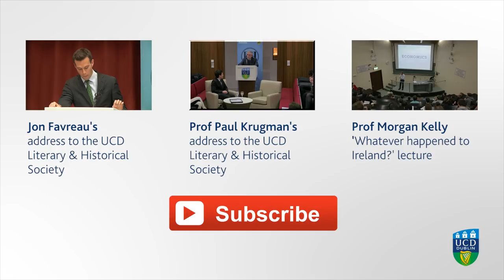Jon Favreau - former chief speechwriter for President Obama | Q&A with UCD L&H Society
** Questions listed below **

US President Barack Obama's former chief speechwriter Jon Favreau was presented with the James Joyce Award from the UCD Literary & Historical Society, University College Dublin.

Once described by US President Obama as his "mind reader", Jon Favreau's words are credited as having contributed to getting Barack Obama elected President.

Favreau worked on both the 2008 and 2012 election campaigns as chief speechwriter, and later served as Head of Speechwriting in the White House.

Previous recipients of the UCD Literary & Historical Society, James Joyce Award include: Hollywood comedian, Will Ferrell; the Beatle's music producer and arranger, the man known as the Fifth Beatle, Sir George Martin; Harry Potter author, JK Rowling; Nobel prize-winning economist, Professor Paul Krugman; former Monty Python, Michael Palin; and The Who frontman and legendary rock star, Roger Daltrey.

The UCD James Joyce Award is named after the University College Dublin alumni and author of Ulysses and Finnegans Wake, James Joyce. It is presented by the UCD Literary and Historical Society to individuals who have achieved outstanding success in their given field.

00:05 - Were you able to live up to the ideal of contributing to your community that Holy Cross gave you?
03:16 - What is your creative process like
07:42 - It was reported that you had made a break for Hollywood and are trying your hand at screenwriting, is that something you are doing currently?
09:30 - Do you approve of Obama's Between Two Ferns video with Zach Galifianakis?
11:03 - why is the president having such difficulty selling the health care plan at the moment?
14:28 - Have you ever written a speech for Obama and thought "'how am i able to defend this particular policy'?
16:11 - What's the best book you've read recently and who is your favourite author?
17:43 - Do you write the humorous speeches and is it more difficult than the serious stuff to write?
19:38 - How did you deal with being young and do you have advice for young people trying to succeed?
21:36 - Do you think there are things which can be done to unify america on certain views?
24:11 - One of George Bush's aides once said that working in the Whitehouse is more like working in The Office than the West Wing, would you agree with that?
26:21 - Do you think that politicians are more tempted to campaign at the expense of governing, and because you're different political groups presenting different political facts do you not find that it's very hard to know what is 'true'?
29:46 - The president has a public image of being very cool and in control, but in private did he ever snap?
31:59 - The Philedelphia speech was mentioned, it's an incredible speech and also very edgy, could you give us a little insight into what happened, because that was on the campaign trail as well?
36:05 - What drew you specifically to speechwriting and what was the best one you ever did?
39:46 - do you have a favourite speech?
41:30 - What's your opinion on the Edward Snowden and the NSA issue?
46:49 - Do you have fond memories of the first couple of weeks of Obama as president?
48:39 - would you ever consider going into politics yourself?
50:00 - What would you like to be voting for when you're 106?
51:42 - How do judge the racial climate in the United States today and how much do you have to take that into consideration?